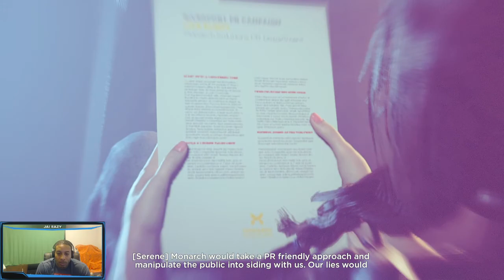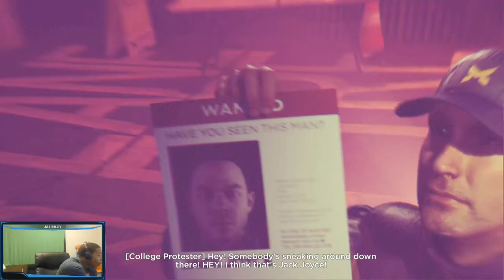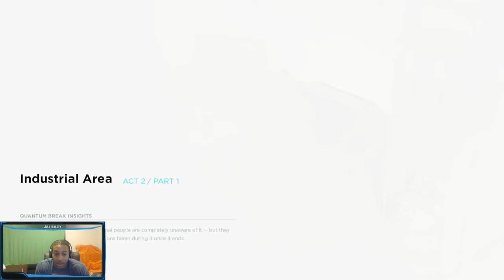Quantum Break - Junction 1 Act 2 Part 1 - Industrial Area